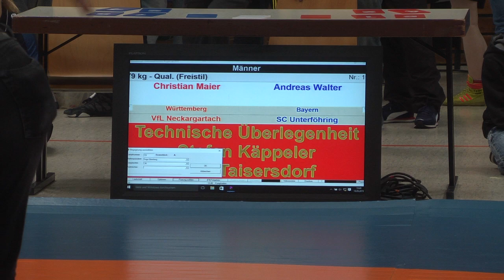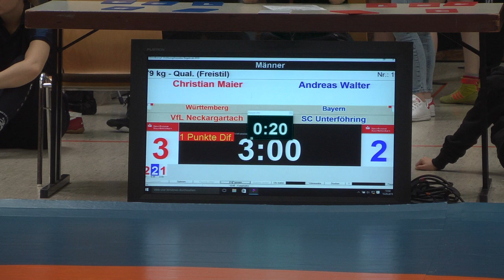RINGEN DM 19 Frauen & Männer - 79kg: Christian Maier vs. Andreas Walter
79kg: Christian Maier / VfL Neckargartach (WTB) vs. Andreas Walter /
SC Unterföhring (BAY)